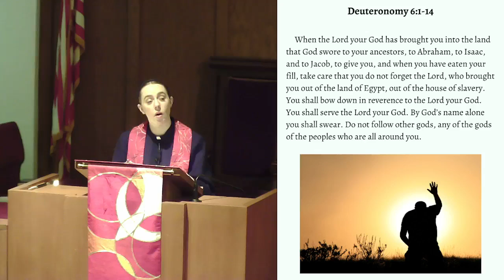Deuteronomy 6:1-14 sermon, "The Lord is our God, the Lord Alone." (the first commandment)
Hear, O Israel: The Lord is our God, the Lord alone.
What does it mean to you to have one God who is big enough to have all of the power of the universe and also big enough to love every individual person?
This sermon was preached by Rev. Leia Rose Battaglia at Peoples Presbyterian Church of Milan, Michigan on July 16, 2023.